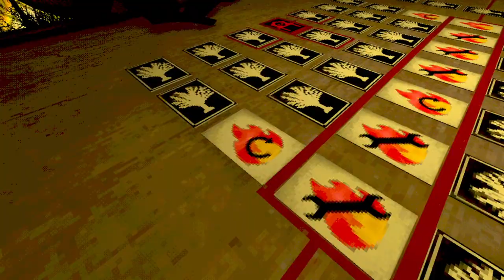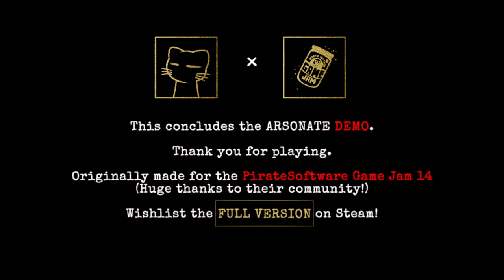Escaping the flames | ARSONATE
Arsonate is a card game with 26 Utilities and 13 Redraws with the rest being normal fire cards, along with 2 death cards. There are 5 cards to the side and 2 example cards on the other side. You have to play the card game or else you get burned alive, but if you win; then the HOST will get burned instead.